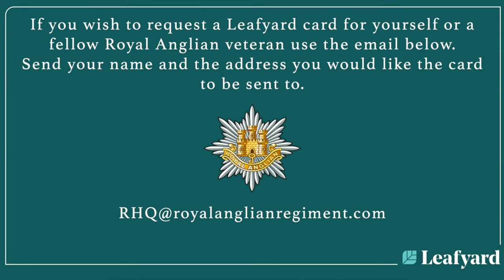Remembrance the Royal Anglian Community - Martin Bessell remembers his 20 years in the TA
Martin Bessell is a former Company Sergeant Major who served as a Reservist Soldier with D Company, 6th Battalion, the Royal Anglian Regiment. Today Martin lives in the village of Melbourne in Cambridgeshire. In this film Martin remembers his 20 years as a Territorial Army Soldier and reflects on the loss of Major Michael Veal.  Michael was an inspirational Royal Anglian Officer, and much-respected colleague who died during an Adventure Training Exercise in the 1990s. Martin gives a personal insight into what remembrance means to him, and why he remembers Michael Veal.